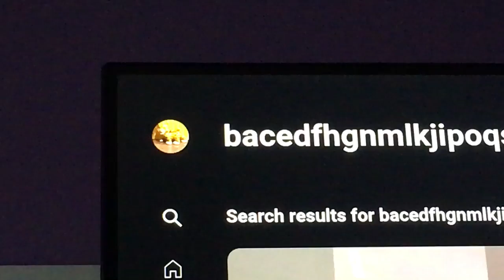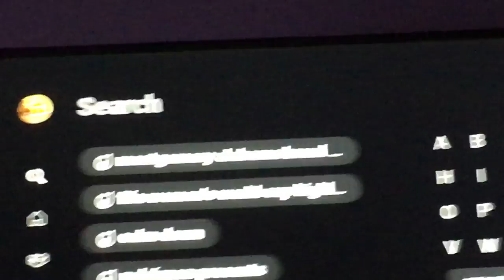Saying the Letters￼